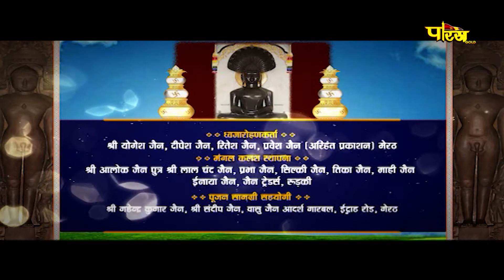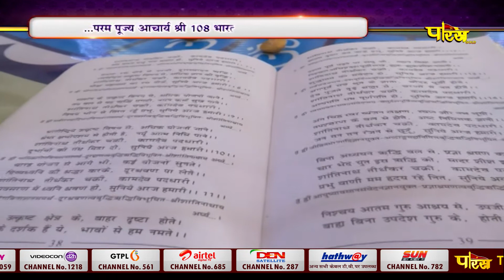40 दिवसीय श्री शांतिनाथ महामण्डल विधान | आचार्य श्री विद्यासागर जी महाराज | Hastinapur | 11/08/22